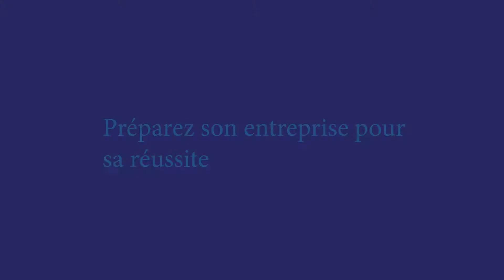Lepelco Assurance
Devenez un courtier numérique avec un seul système

Lepelco Assurance avait besoin d’une stratégie technologique intégrée pour gérer l’ensemble de ses activités. Regardez cette vidéo pour en savoir plus sur la façon dont Applied Epic a permis au courtage d’être regroupé en un seul système.

"Applied Epic nous a permis d’éliminer tous nos systèmes antérieurs. Nous avons simplifié le travail de notre équipe de vente en tirant profit d’un système unique. Les données peuvent être téléchargées vers les systèmes des assureurs en un seul clic, ce qui leur permet d’économiser du temps."
- Marc St-Pierre, Président